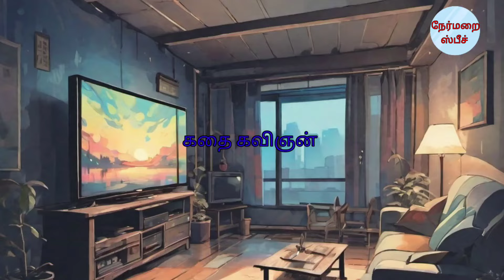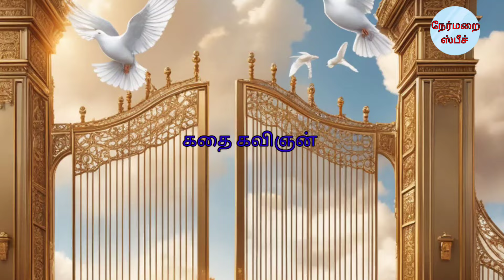உண்மையில் நாம் நம்ப வேண்டியது யாரை?motivationalstories/நேர்மறைஸ்பீச்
புராணகதைகள்தமிழில்,# ஆன்மீககுட்டிகதை

MonkStoryin Tamil

TamilMotivational Videos

MotivationalVideosin Tamil